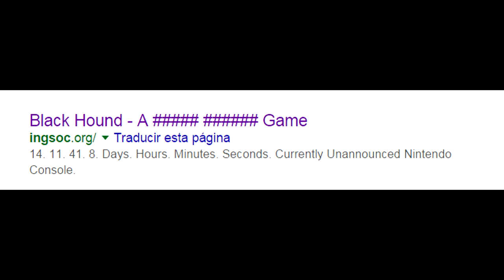¿El nuevo juego de Kojima?